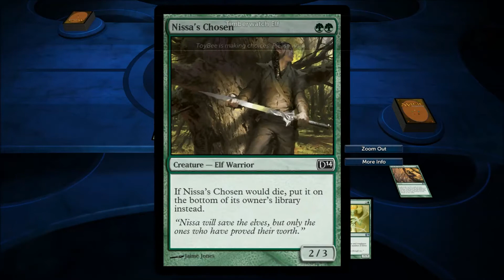MAGIC 2014 - DOTP - Sylvan Might - LIKE I'M SANTA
MAGIC 2014 DUELS OF THE PLANESWALKERS GAME PLAY

Besides the rampant misplays I wanted to get a mirror match with Sylvan Might and I had a blast playing it so here you go!